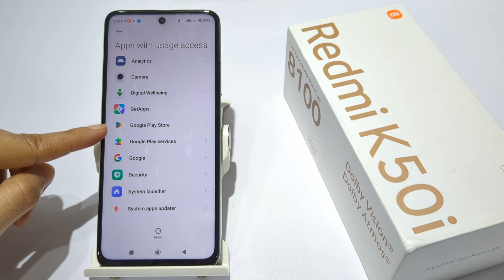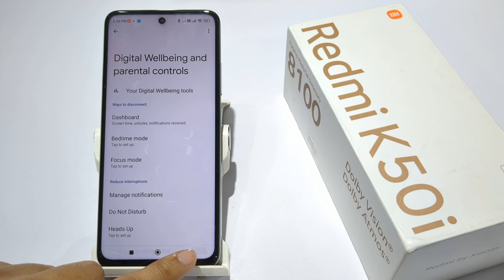how to delete parental control data in redmi k50i 5g | redmi k50i pro me data remove kaise kare